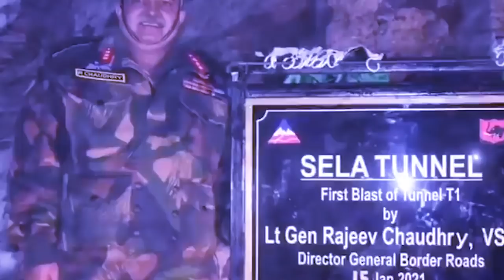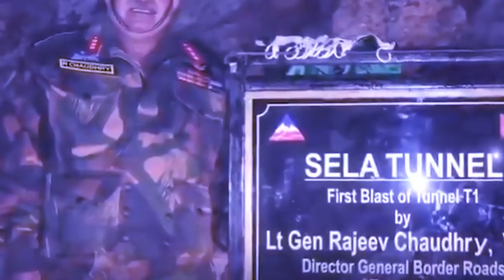buh ka india ia ka chinnok helicopter ba shna na america, howitzers bad kiwei ha arunachal pradesh